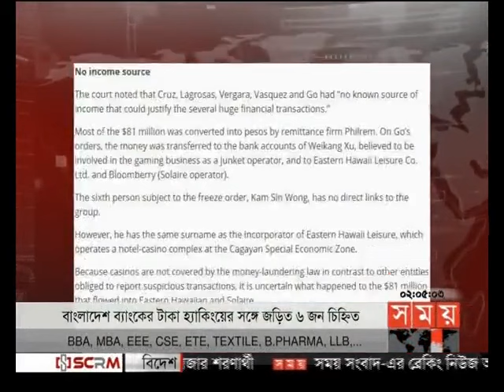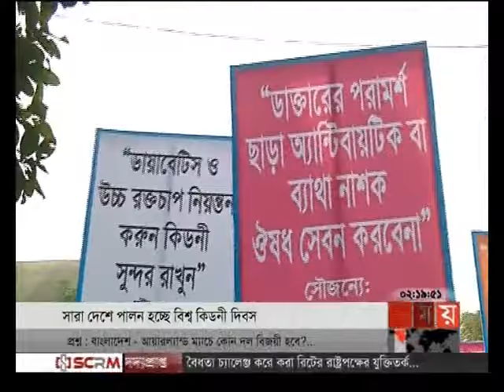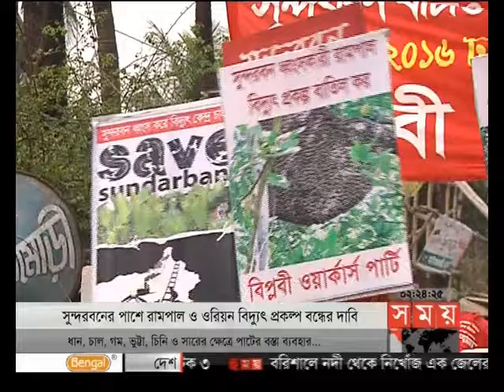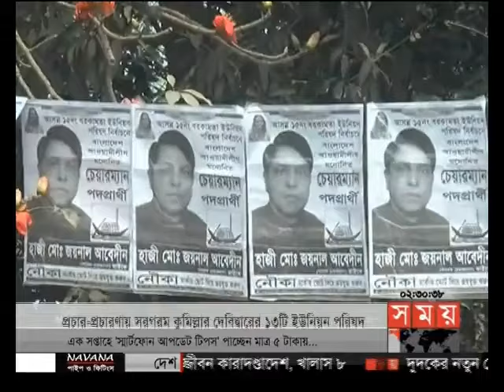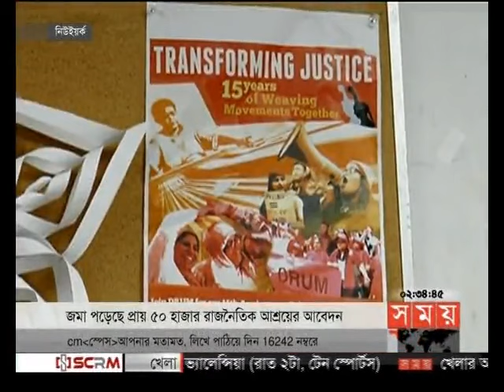দুপুরের সময় (দুপুর ২টা)